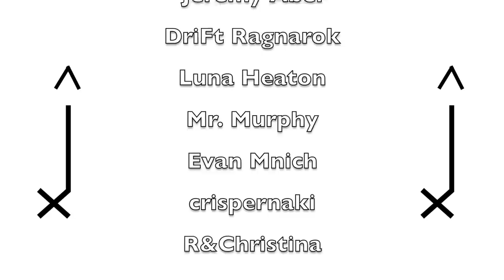"Sleigh Ride" but we use HUGE percussion instruments (featuring